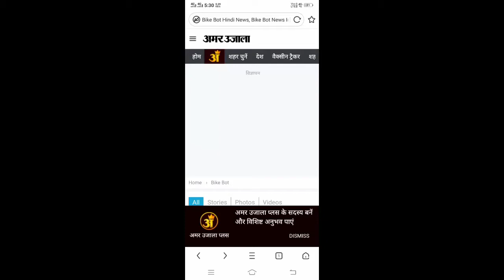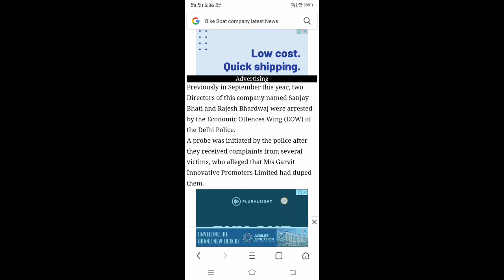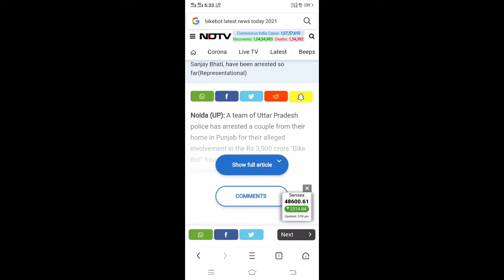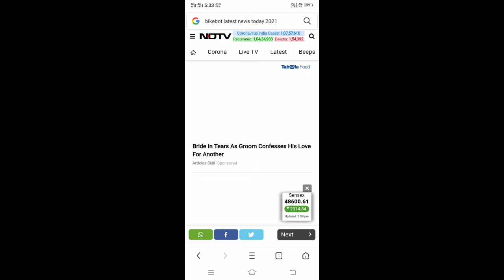Bikebot latest 2021 Updates. Bikebot latest Today news. Bikebot scam latest updates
Bikebot latest Today news. Bikebot latest today updates. Bikebot sanjay bhati latest updates.

Hi am sunny i am your helper.i put one vedios daily on my page. My vedio related on latest technology and earning tips. I provide to public real and useful knowledge.

Query Solved
1.BikeBot Latest Updates.
2.BikeBot Latest news.
3.BikeBot Scam
4.BikeBot payouts updates
5.Bikebot Payments Updates
6.Bikebot cheque ki sachayi
7.Bikebot se paisa milega ya nahi
8.Bikebot ki sachayi
9.sanjay bhati latest update
10.Bikebot investors ne ki modi g ko apeel
11.Garvit bazar latest update
12.bikebot ka pmo office case phuncha
13.Bikebot case pahuncha cm darbaar.
14.bikebot case pahuncha modi g ke pass.
15.bikebot sanjay bhati ki arrest kr liya gya hai.